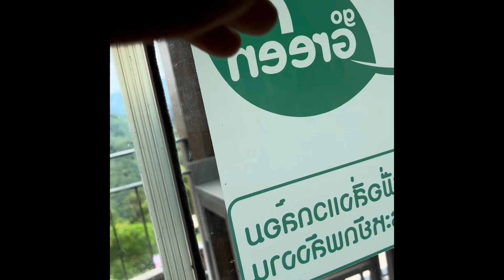Pcx 160 cc. & forza 350 cc เที่ยว จากปราจีนบุรี ถึง เพชรบูรณ์